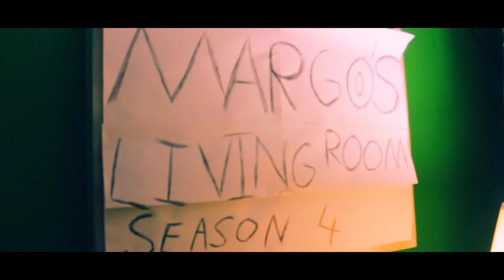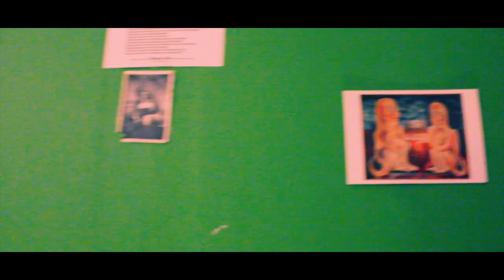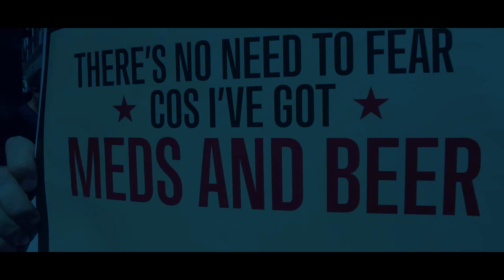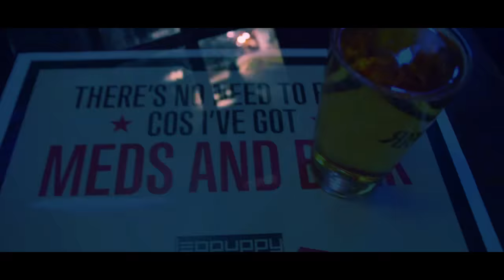Alice and the Bugs 'Don't Take Me Down' [Margo's Living Room S4 Ep6]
[Sound: N.Ridley/Vision: J.Clay/Engineering: S.Evans] ‘Alice and The Bugs spread their love in the studio. If you don't smile through this session, you've probably got no soul.’ – John Clay

Check out the bands' Facebook and Instagram pages right fucking now please.

The Margo's Living Room sessions are facilitated by Margo Broom, engineered and mixed by Nathan Ridley and are often assisted by Seth Evans (SISTERTALK). The studio is called Hermitage Works which is located in North East London. Past clients include Meatraffle, Calva Louise, Goat Girl, Starsha Lee, Arrows of Love, plus so much more.

Let's rock!